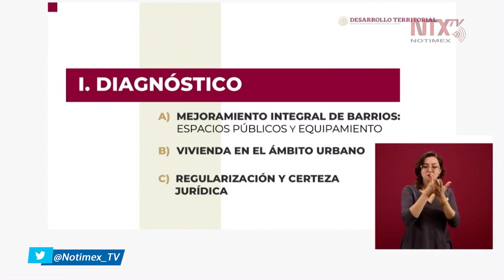El Programa de mejoramiento urbano se centra en atacar las desigualdades urbanas: Meyer Falcón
«Es importante ponerle atención a los espacios públicos porque son espacios de democracia, de desarrollo, por ello queremos poner en la mesa este programa», dijo
Román Meyer Falcón, titular de @SEDATU_mx.